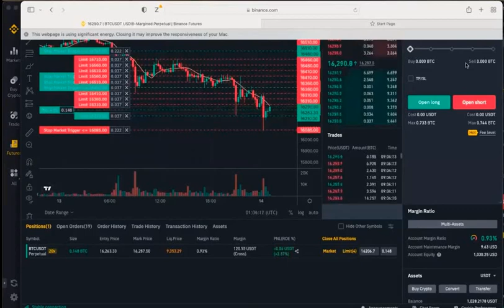TERMINATOR APEX TRADE BOT TESTIMONY FROM COACJ JM/CDO/FIRST TIME @CRYPTO TRADING USING HEDGE MODE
We are looking for PIONEER LEADERS in the Crypto Trading world. By joining us, we can create a legacy and help a lot of people all over the World! This will be launched SOON!

Created by the most experienced Binance Traders in the Market who lost over $100 Million and now they perfected the most intelligent and super CRYPTO AI BOT for sure profitability in just a few clicks!

Apex Trade is a Dubai-based marketing company which is the exclusive distributor of the most sophisticated, technologically-advanced Algorithmic Trading Bot that is capable of launching series of trading positions to counter any, if not all, possible movements of the cryptocurrency market that is both volatile and unpredictable.

With more than 50 years of experience in the marketing industry, we've created a compensation plan that is both rewarding and achievable.

Our battlecry!!! Change Lives by Just one click!
✅100% SAFE! Crypto Funds are intact in your Binance Account
✅Super Intelligent AI Bot via API Binding in Binance
✅BTC/USDT Pair ONLY- The Most Stable and #1 Crypto in the World!
✅No Trading Experience Needed
✅No Formal Training
✅Simple User Interface
✅Subscription Based
✅4 Bots vs 1
✅Liquidation Prof
✅Fully Automated 24/7

Join us! You can Pre-Register and create your account